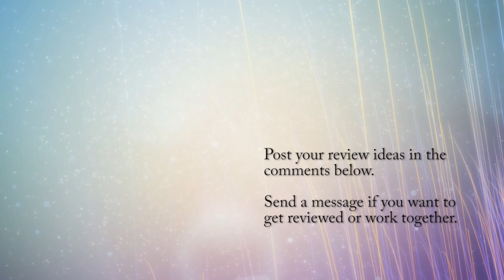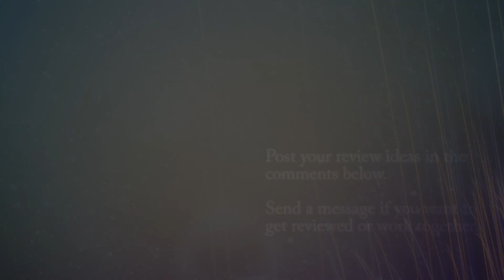Are Sour Skittles the best thing ever???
If you want to get yourself some candy, check this out, but more importantly, if you want to get stuff for your kids you can also enjoy via the "mom tax" or "dad tax", this handy guide will help you figure out which sweets are the best and worst.